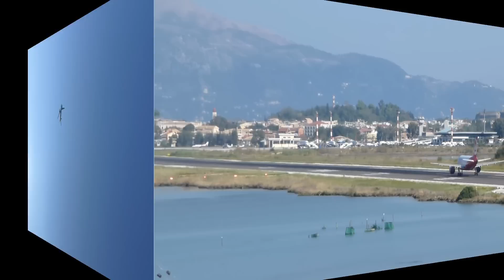Korfu Landebahn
Flugzeuge landen je nach Wetterlage über der Stadt Korfu oder von der Richtung Mäuseinsel.

Die Landebahn ist sehr kurz. Die Hauptstrasse ist unmittelbar hinter der Piste gelegen und muss bei jedem Flugzeugstart aus Sicherheitsgründen kurz gesperrt werden.
Interessant ist das Landen von der Mauseinsel her, wenn sie einem über den Kopf hinweg dröhnen.